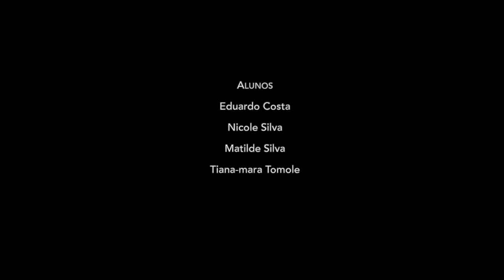Audição 02 da Classe de Guitarra do Prof. Tiago Morin (abril de 2021)